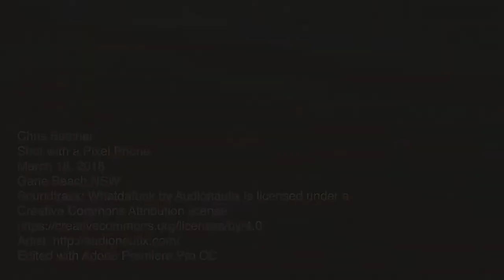Surfing at Garie Beach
March 18 was a beautiful hot day, and the swell was up a bit. We went to Garie to watch some guys surfing. Here is some of the action.